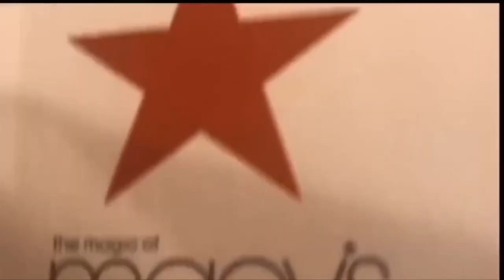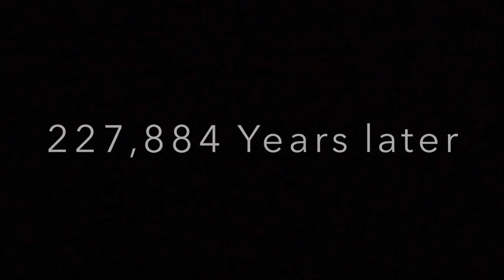Vlog #5 | A TDDRUMMER CHRISTMAS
I know, video is very, very late. It just a lot of editing. This video is just going to cover all the gifts I got for Christmas, One of them is going to be amazing.

Warning
Loud noises are contained in this video, WATCH THE VOLUME!